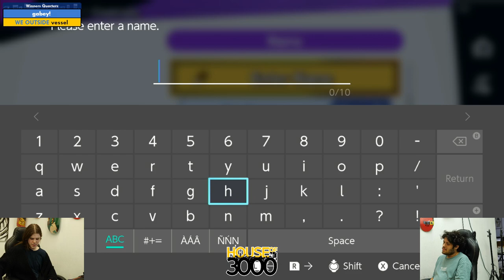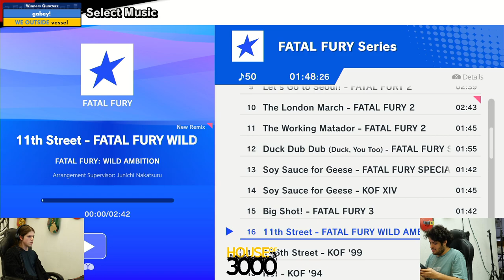BoMBS 162 Winners Quarters gabey! vs vessel